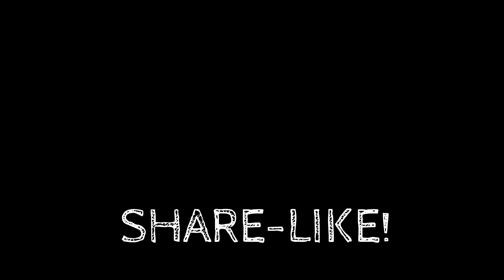PHOENIX DARK SIDE - VALORANT (Pinoy)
Guys please avoid unnecessary comments and bad vibes, our objectives here is to enjoy and have some fun! :) Thankyou :]